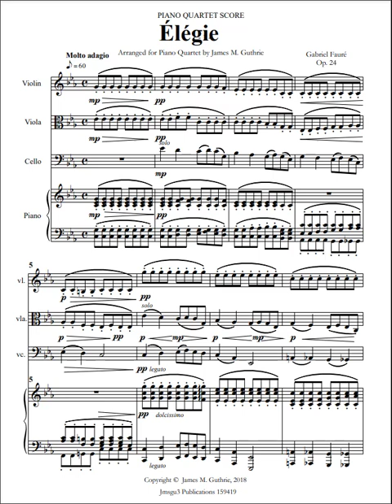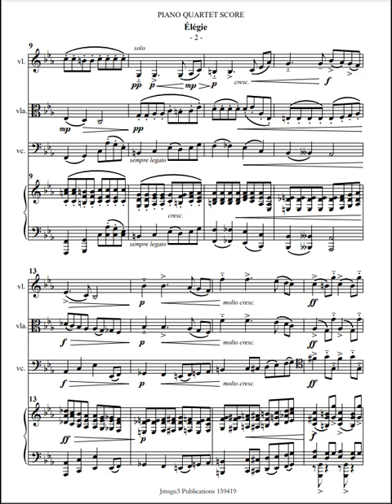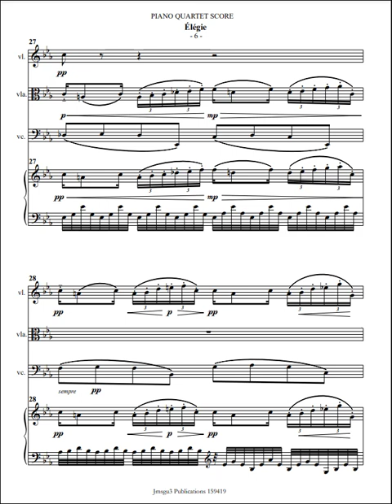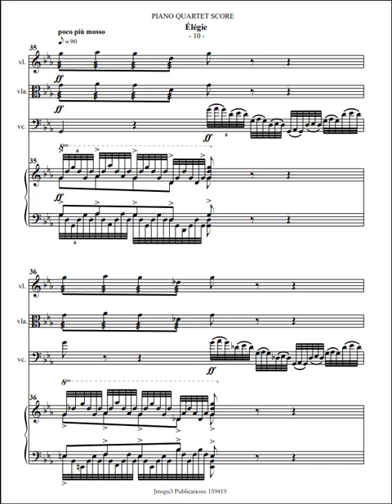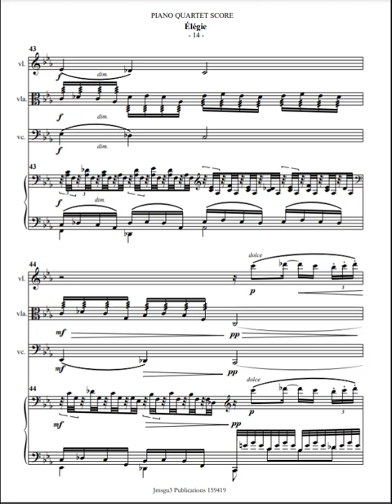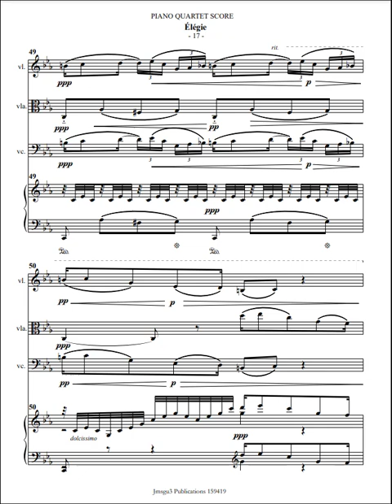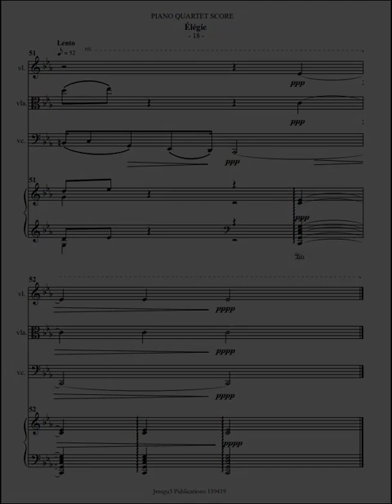Faure: Elegie Op. 24 for Piano Quartet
The Élégie, Op. 24 was written by the French composer Gabriel Fauré in 1880 and first published and performed in 1883. Initially composed for cello and piano, Fauré later orchestrated the work for cello and string orchestra.

The piece features a sad, long-breathed opening melody in the cello, with the piano providing a harmonically varied accompaniment. It then transitions to a contrasting major-key middle section before returning to the elegiac opening theme.

Analysts have noted the work's AABA CC Trans-D AC'C'coda form and Fauré's innovative use of structure and dynamics.

The Élégie was a great success from its premiere. It is one of the last manifestations of French musical Romanticism in Fauré's output before his music became more introverted and discreet. Contrary to some popular beliefs, the Élégie was not composed in response to Fauré's wife's death, as he wrote it before marriage.

In summary, Fauré's Élégie Op. 24 is a crucial Romantic-era work that showcases the composer's mastery of form and expression despite not being directly inspired by a personal tragedy as is sometimes claimed.